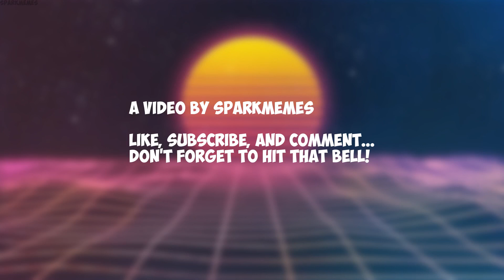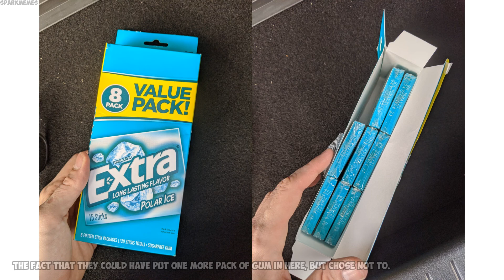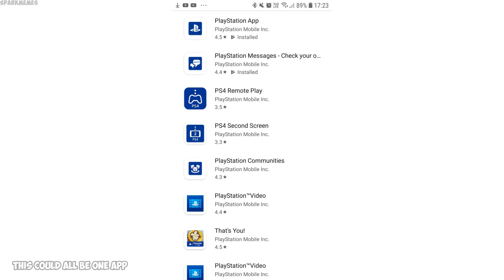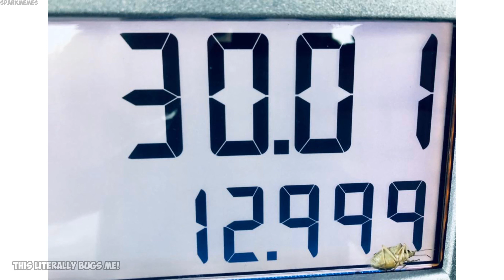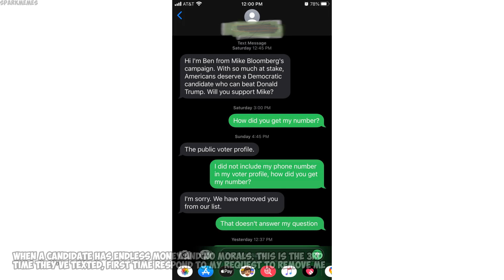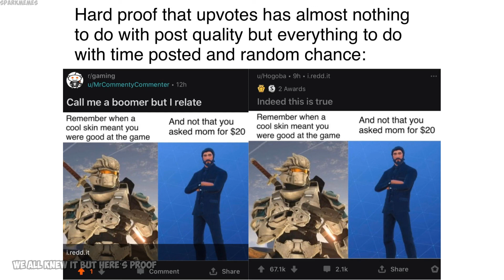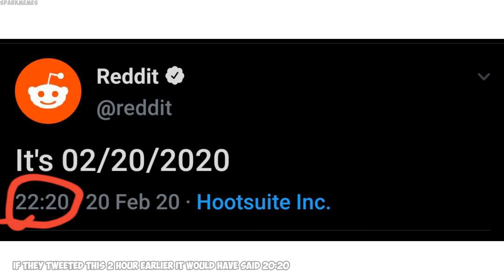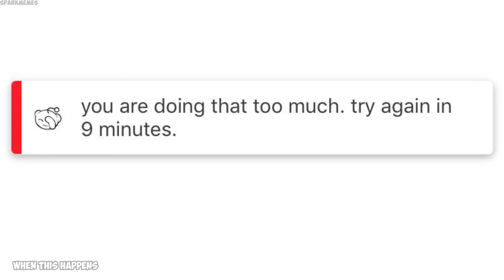The best of r/mildlyinfuriating v24